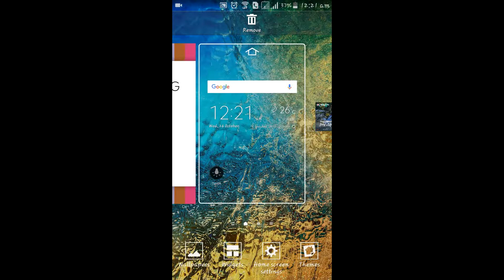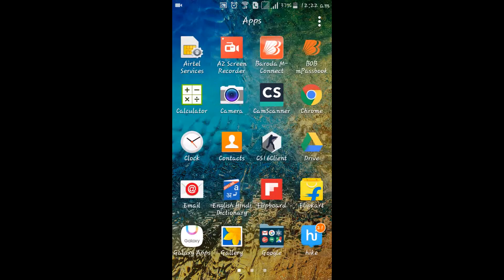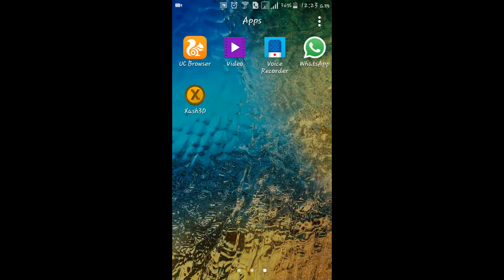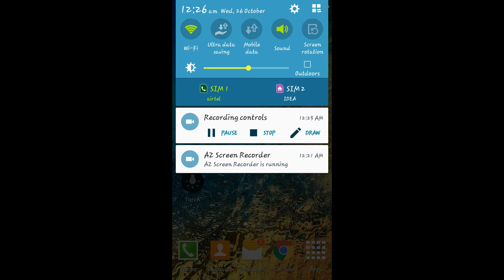How to install counter strike on android.....